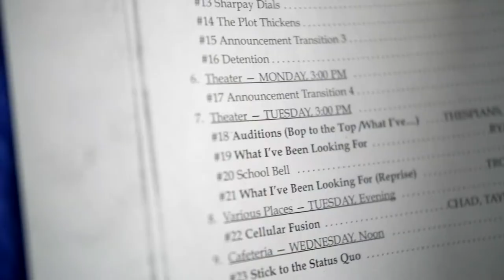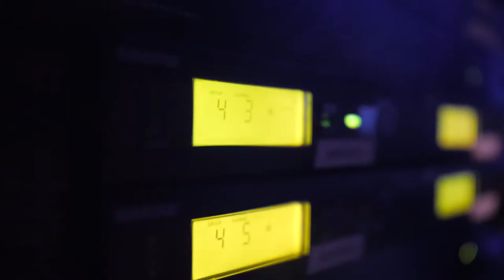Central High School Musical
The Central Fine Arts is presenting High School Musical this weekend. Watch the promo and come enjoy the show at the following times...
Friday, April 1 - 7:30 p.m.
Saturday, April 2 - 7:30 p.m.
Sunday, April 3, at 2 p.m